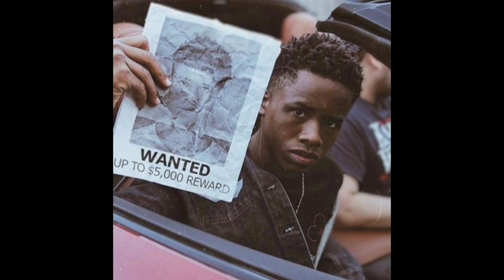(FREE) Tay K Type Beat ''Capital Murder''